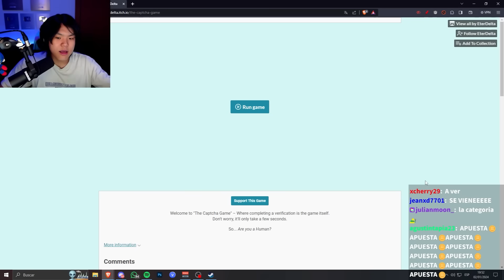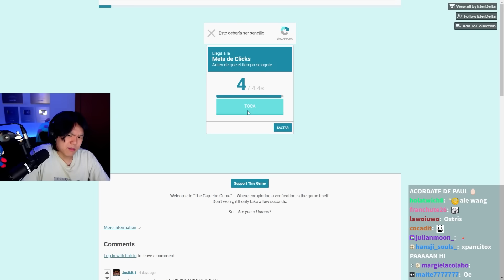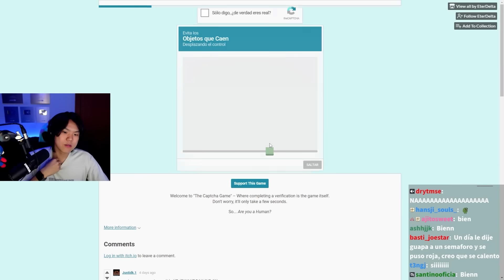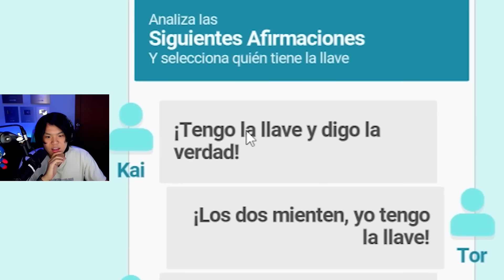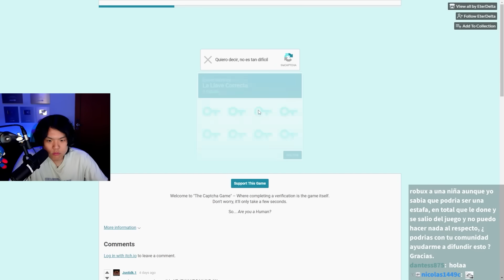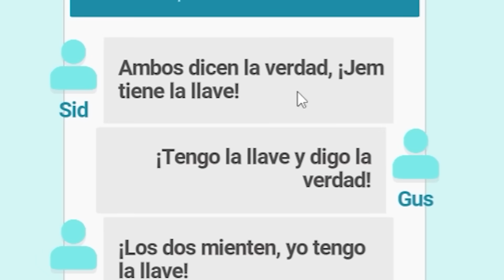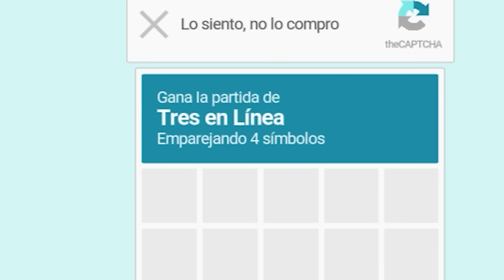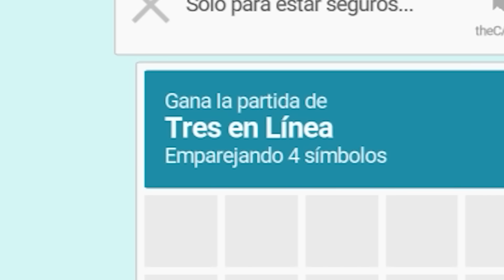EL CAPTCHA MÁS DIFICIL DE MUNDO